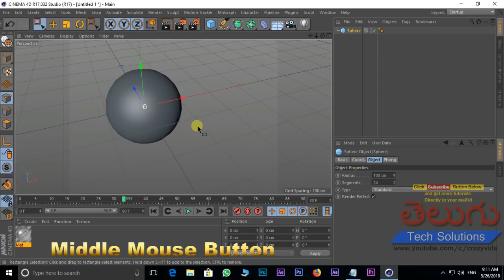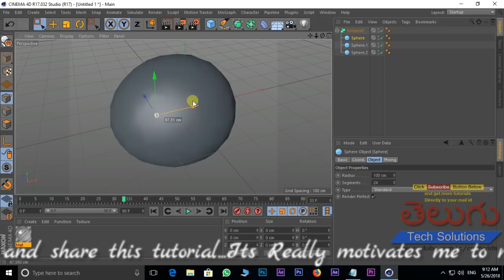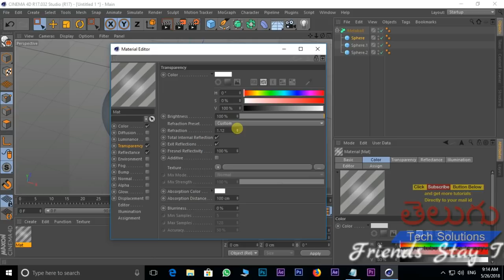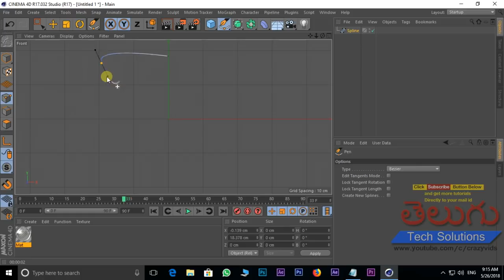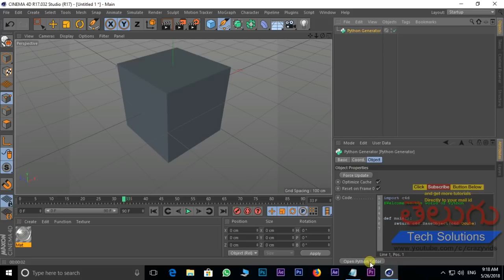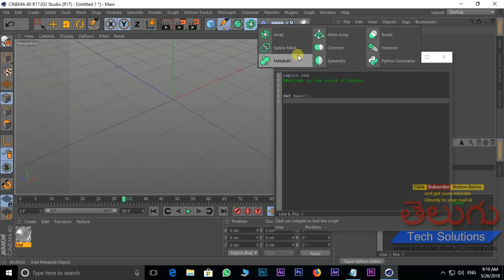Cinema 4D Modeling Tools in telugu | Metaball,Symmetry,Python Genetrator | Class- 11 | C4D in Telugu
Cinema 4D Modeling Tools in telugu | Metaball,Symmetry,Python Genetrator | Class- 11 | Cinema 4D in Telugu!!!
c4d tutorials in tleugu